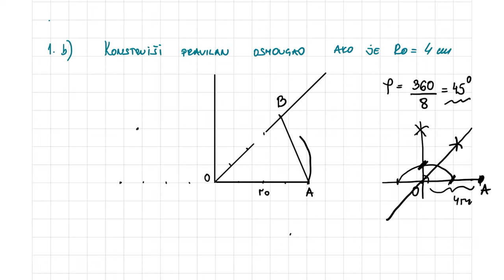Priprema za treći pismeni, sedmi razred, polinomi i mnogougao